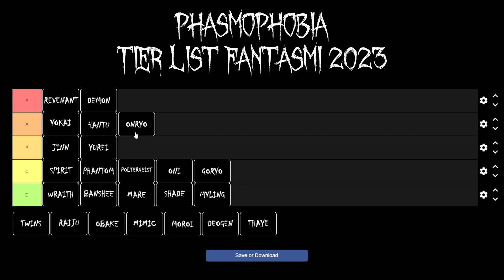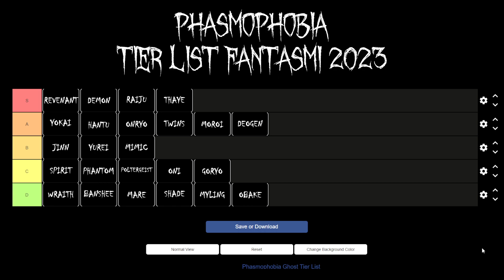Il fantasma più pericoloso di Phasmophobia - Tier List 2023